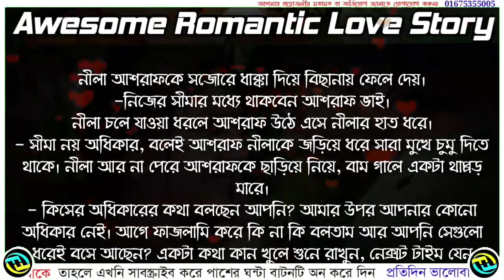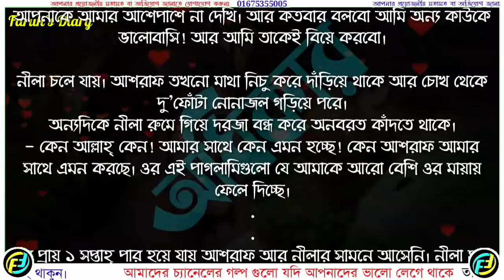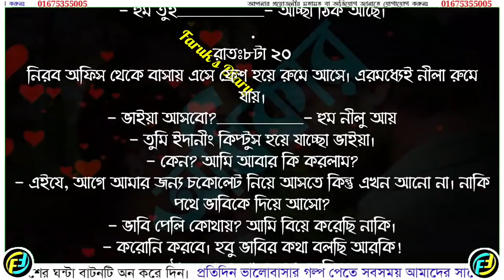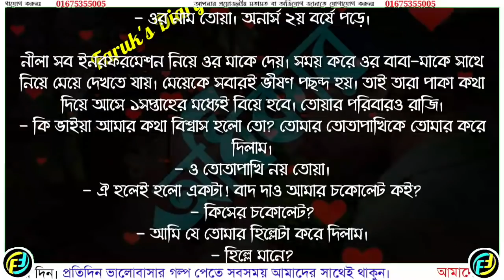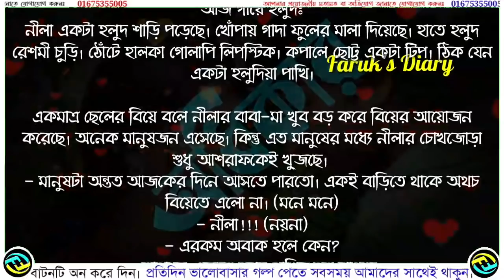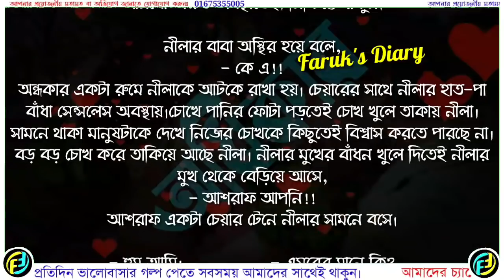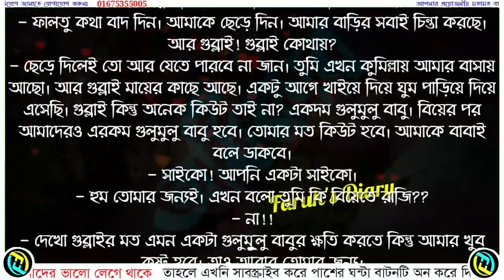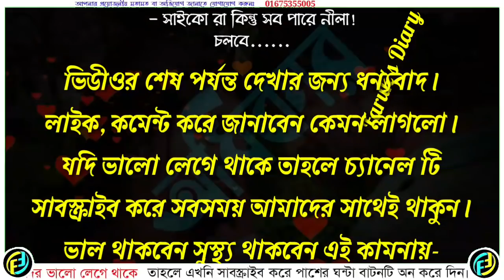অধিকার | পর্ব - ০৬ | Odhikar | part - 06 | দুষ্ট মিষ্টি ভালোবাসার গল্প | Faruk's Diary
গল্পের নামঃ অধিকার
শেষ - ০৬
writer: Tanishq Tani

ভালোবাসার গল্প
রোমান্টিক গল্প
প্রেমের গল্প
বেদনার গল্প
Valobasar Golpo
Romantic love story
premer golpo
Ripons Diary
Love Road
Tanvirs Voice
Love garden
Faruk Media

💞. Valobasar golpo. 💞
💞. Premer golpo. 💞
💞. Koster golpo. 💞
💞. Jeboner golpo. 💞
💞. Prem Nibedon. 💞

❤ Thanks For Stay With Faruk's Diary. ❤